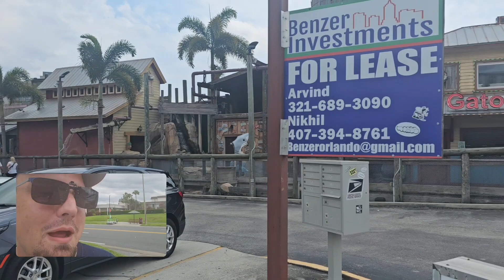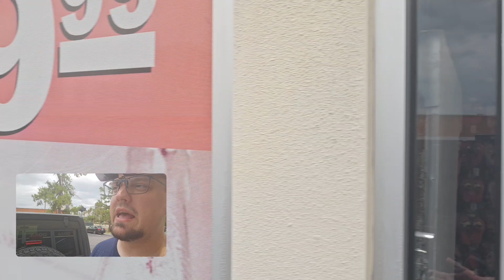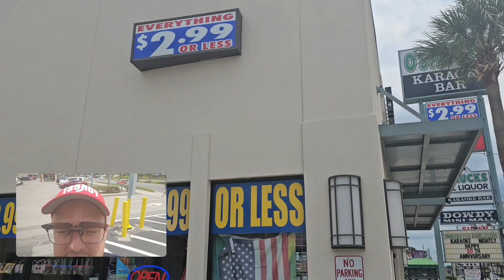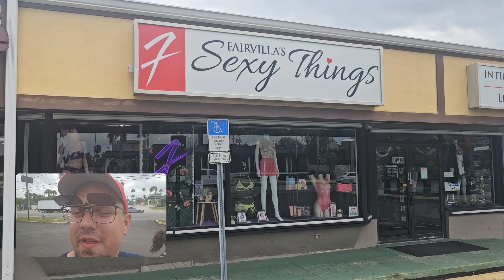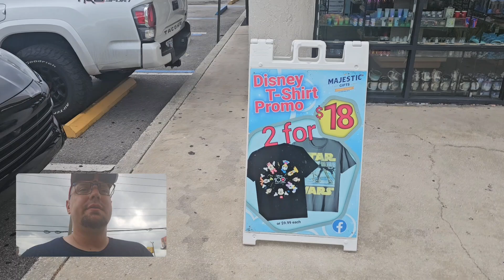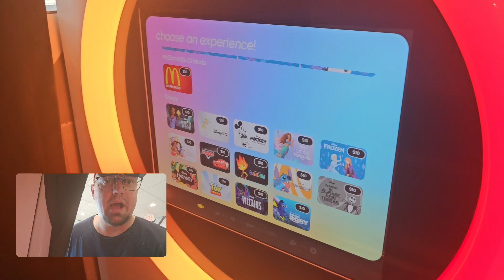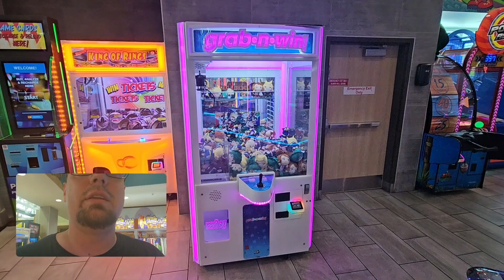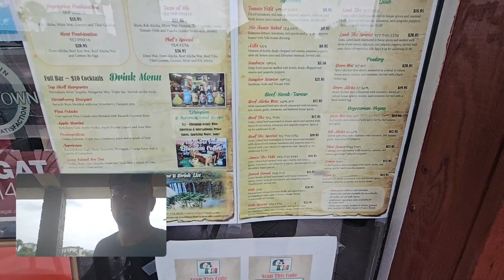A Walking Tour: International Drive Part 3